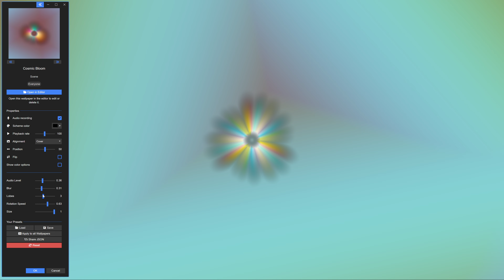Cosmic Bloom for Wallpaper Engine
Audio Responsive live wallpaper for Wallpaper Engine